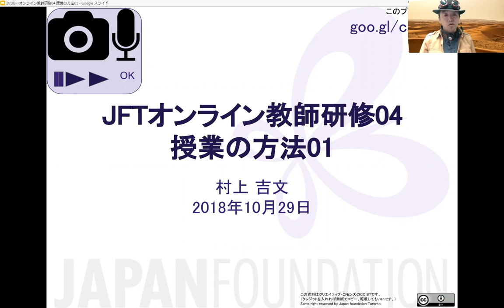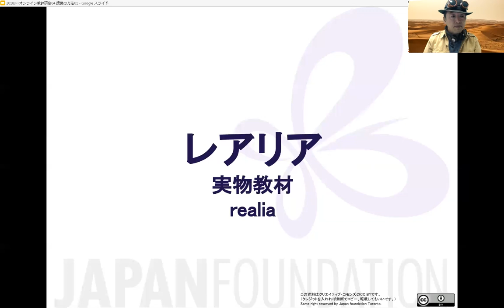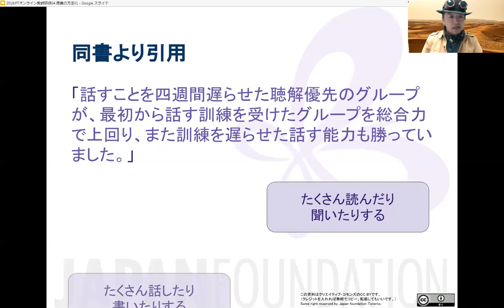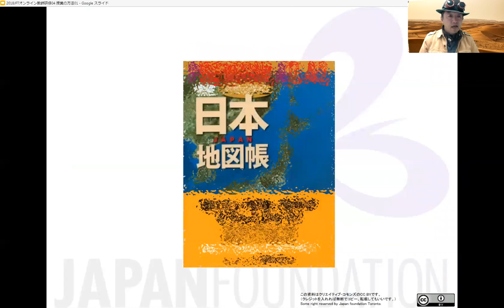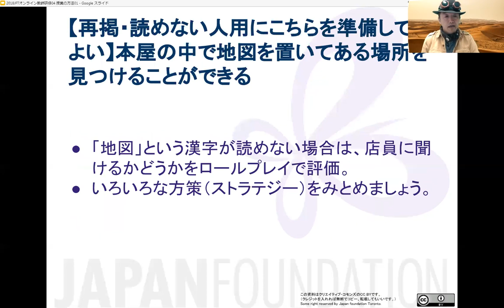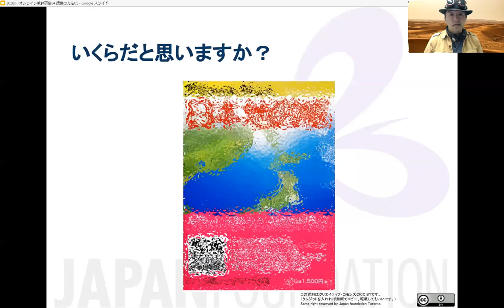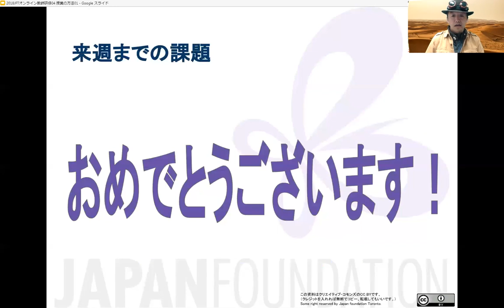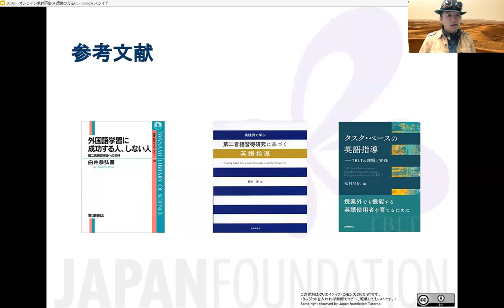2018 JFTオンライン教師研修04 授業の方法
本日はサハラ砂漠から中継しております。
スライドはこちらです！
途中でワイヤレスマウスの電池が急に終わりそうになってしまって、ちょっとまごついていますが、ご容赦くださいませ。